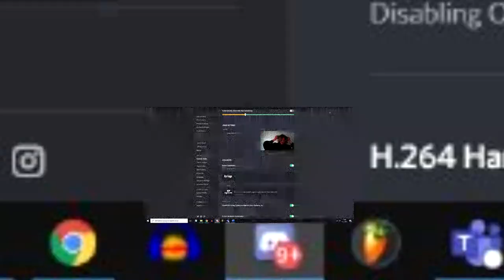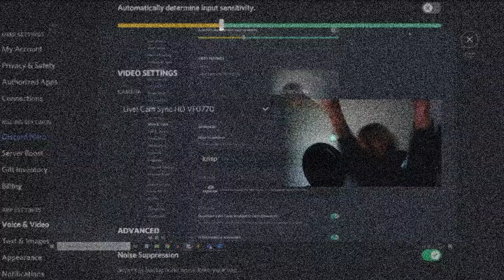SUGOI KIMONO - MESS (COVER)